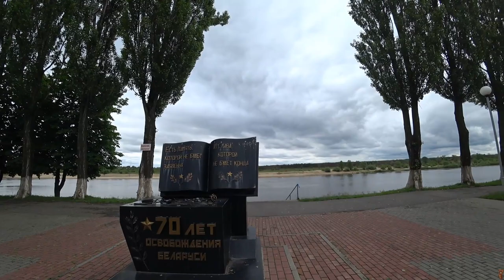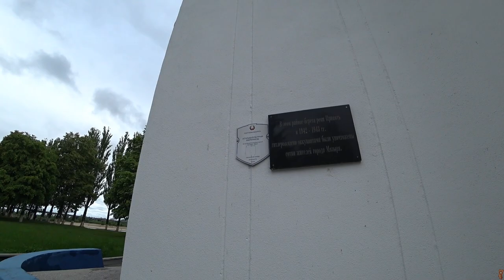РЕЧНОЙ ВОКЗАЛ / ПАРК ПОБЕДА / НАБЕРЕЖНАЯ / ПРИПЯТЬ / МОЗЫРЬ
Набережная реки Припять в Мозыре. Здание речного вокзала (бывшего).  Парк отдыха "Победа".

Дата съемки 31 мая 2020 года.